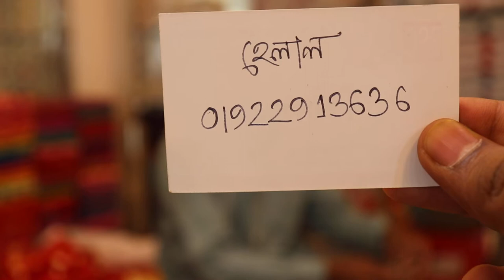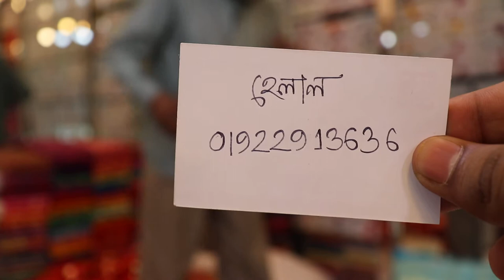সোনারগাঁও তৈরি অরিজিনাল ঢাকাইয়া জামদানী কিনুন পাইকারী দামে || wholesale price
For Order
Shop Name : সিল্ক সেনটার
হেলাল